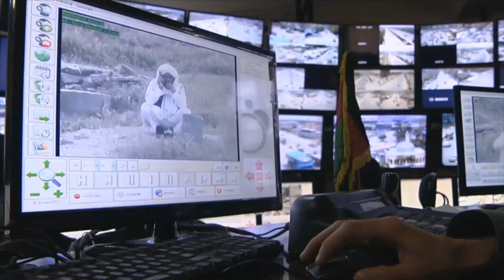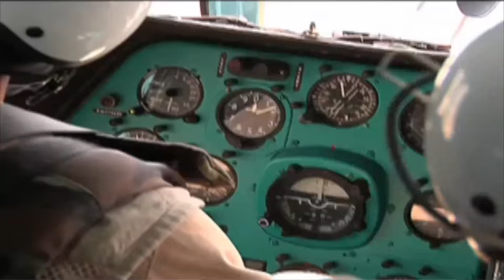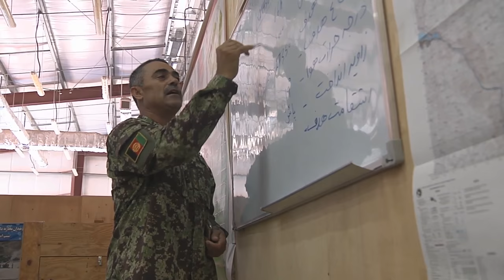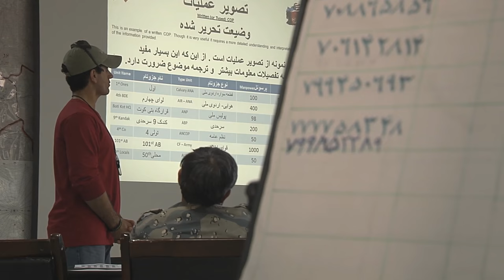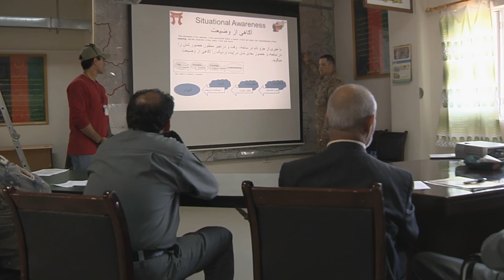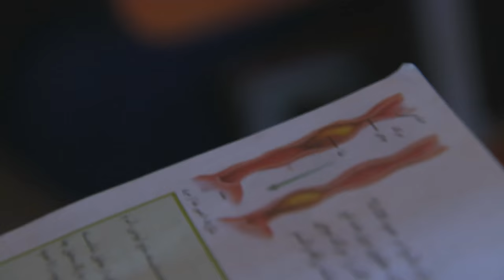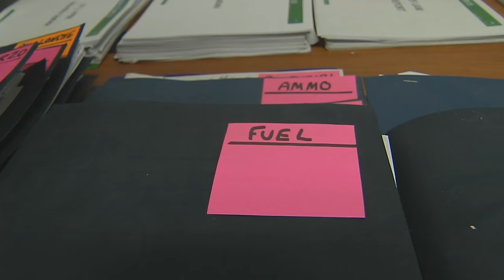A Closer Look: The Big Picture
Package about Operation Enduring Freedom.

Produced by Gail McCabe.

Includes soundbites from: Gen. John Campbell, commander, Resolute Support, 1st Lt. Christopher Bish, GLT - RSM ROTO-1, Lt. Col. Zach Miller, commander, Task Force Solid, Maj. Gen. Mike Murray, deputy commanding general, Support, USFOR-A, Staff Sgt. Eric Penney, Task Force Solid, Cpl. Grigol Tetvadze, 43rd Georgian Light Infantry Battalion., Nur ul-Haq Ulumi, interior minister, Afghanistan, Maj. Gen. John McMullen, commander, 9th AESE TF-Afghanistan, Col. J.B. Vowell, deputy commander, TAAC-East, Maj. Adisa King, advisor, TAAC-East, Maj. Scott Steele, advisor, TAAC-East, Capt. Lorenzo Suarez, advisor, TAAC-East, Headmaster of Qala-e-mosq Secondary School, Maj. Gen. Todd Semonite, commanding general, CSTC-A, Col. Giovanni Francini, C/S, TAAC-Air, and Master Sgt. Leroy Petry, recipient, Medal of Honor.